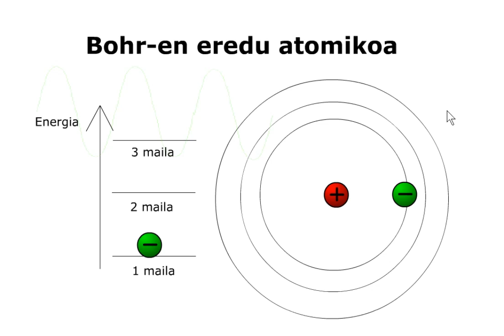الخامس
الرابع
الثالث
السادس
الأولى إعدادي
خيار فرنسية
biof